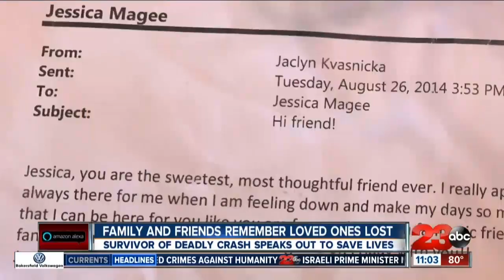Survivor of a car crash speaks out to make a difference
Four years ago on August 20, 2014, at the corner of Rosedale Highway and Verdugo Lane, a deadly crash took like the lives of two young women leaving one survivor Jessica Magee.